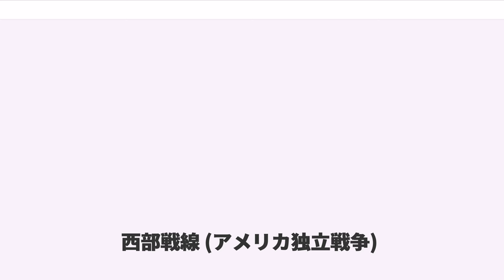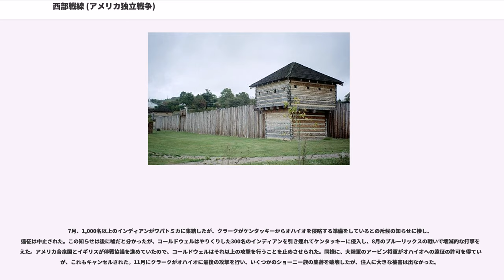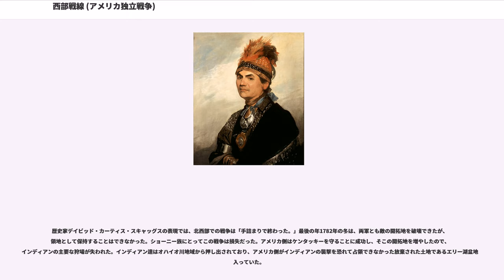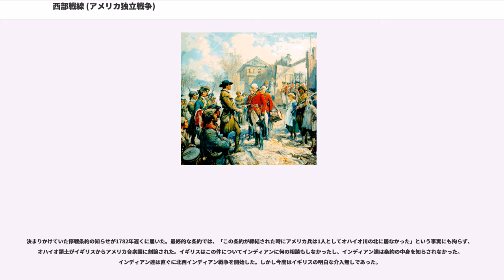西部戦線 (アメリカ独立戦争)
西部戦線（せいぶせんせん、）は、アメリカ独立戦争の間にアパラチア山脈の西側の地域（後の北西部領土）とケンタッキー、テネシー、およびミズーリで行われた一連の戦闘である。この戦線では、デトロイトに駐屯していたイギリス軍と北米インディアンが同盟を組み、オハイオ川南東のアメリカ開拓者達との戦いが行われた。アメリカ合衆国の独立との連動性が希薄な世界になっており、1783年のアメリカとイギリスの停戦後もインディアンと開拓者の抗争が続いた。

1775年にアメリカ独立戦争が始まった時点で、アメリカ植民地とオハイオ領土の北米インディアンの間の境界は暗黙的にオハイオ川となっていた。この境界線の根拠は1763年宣言であり、イギリスの植民者がアパラチア山脈の西に移住することを禁じたものだった。イギリス政府は、フレンチ・インディアン戦争(1754年-1763年)の後に、フランスから新たに獲得した広大な領地でインディアンと開拓者の間に紛争が起こらないように宣言を発行した。しかし、アメリカの開拓者やイギリスの土地投機家達がこの制限に異議を唱えたので、イギリス政府は北米インディアンと2つの条約、1768年のスタンウィックス砦条約とハードレイバー条約を結び、オハイオ川の南に開拓者が入ることを認めた。これによってイギリス政府と開拓者の間の西部の土地政策に関する緊張関係は弱まった。

オハイオ渓谷で実際に生活し狩猟を行っていたインディアンの大部分、ショーニー族、ミンゴ族、デラウェア族、ワイアンドット族は、1768年の条約に何の相談も受けていなかった。イギリスに自らの土地を売ったイロコイ族に憤激したショーニー族は、西部インディアンの同盟を結成し、彼らの土地を失うことを防止する活動を始めた。イギリスとイロコイ族の役人は、ショーニー族を外交的に他のインディアン部族から孤立化させるように働きかけ、1774年に起こったダンモアの戦争の時、ショーニー族は同盟族が少ないままバージニア植民地の民兵に敵対するはめになった。この戦いでバージニア側が勝ち、ショーニー族はオハイオ川を境界と認めざるを得なくなった。ショーニー族とミンゴ族の酋長達はこの条件を不服としていたので、1775年のアメリカ独立戦争の開始から間もなく、新たな戦いを始めた。

独立戦争の開戦当初、イギリスも13植民地の大陸会議も西部の北米インディアンを戦争の局外に置こうとしていた。1775年10月、ピット砦でアメリカ植民地とインディアンの指導者達が会合し、その前年のダンモアの戦争で作られた境界線を確認し合った。イギリスの支援がないままに、ショーニー族のチーフ・ブラックフィッシュやミンゴ族のプラッギーといった酋長達がケンタッキーに侵攻し、入植者達を追い払おうとした。バージニア植民地の知事パトリック・ヘンリーは、オハイオのプラッギーの集落を攻撃することで報復措置を取ろうとしたが、バージニアの民兵が中立のインディアンも敵対的なインディアンも見分けが付かないために、中立であるデラウェア族やショーニー族を敵に回してしまう事態を恐れ、遠征を思いとどまった。それにも関わらず、デラウェア族やショーニー族は戦いに参加するかしないかのどちらかに別れていった。デラウェア族のホワイトアイやショーニー族のコーンズトークは中立を守り、デラウェア族のバッコンガヘラズやショーニー族のブルージャケットはアメリカ植民地に敵対することになった。

ケンタッキーでは孤立した開拓者や猟師がしばしば攻撃の目標にされ、多くは東部に戻らざるを得なくなった。1776年の春には、200名足らずの植民地人がケンタッキーに残っており、要塞化された開拓地であるブーンズボロ、ハロズバーグ、ローガン基地に入っていた。1776年12月、プラッギーがマクレランズ・ステーション、現在のジョージタウンへの攻撃で戦死した。

1777年、イギリス軍はカナダを発してサラトガ方面作戦を開始した。北東部の作戦のために戦略的陽動行動をとるため、デトロイトにいた役人がインディアンを徴兵し武器を与えてアメリカ開拓者を襲わせ始めた。現在のケンタッキー、ウエストバージニア、ペンシルベニアで数知れないアメリカ開拓者が襲われ殺された。1777年11月、中立の主唱者だったショーニー族のコーンズトークが、憤激したアメリカ民兵に殺された後は、緊張関係が強く脹れ上がった。暴力が...